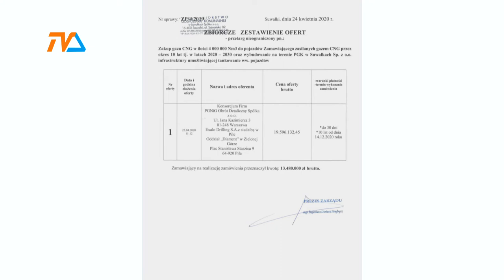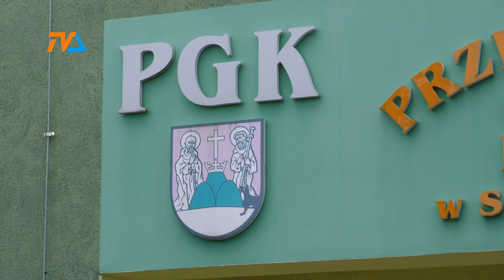Ekologia kosztuje |TVSUWAŁKI